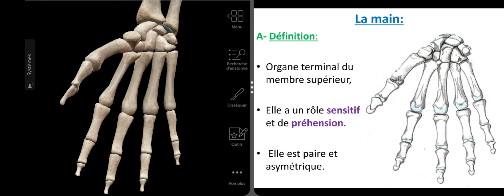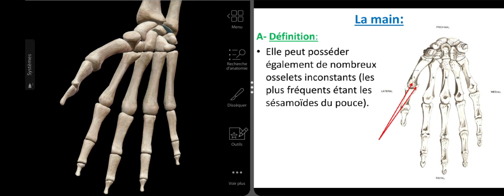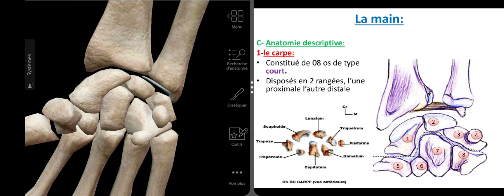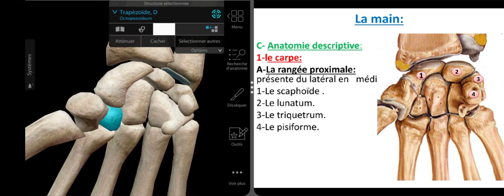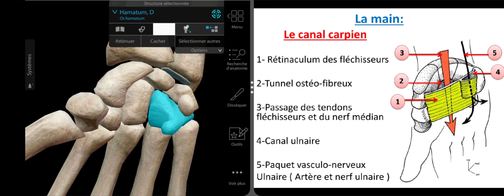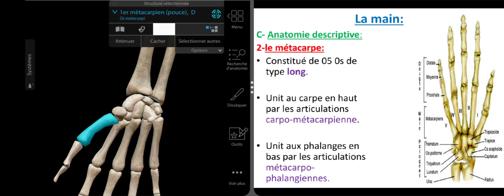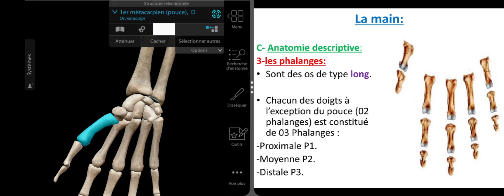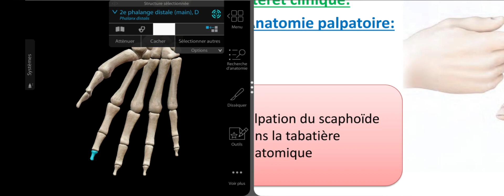Anatomie descriptive des os de la main